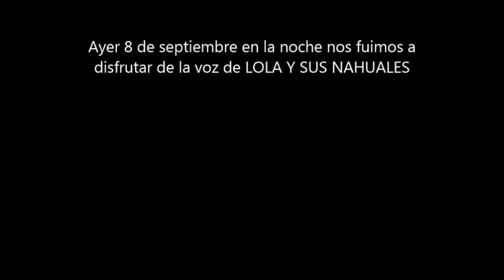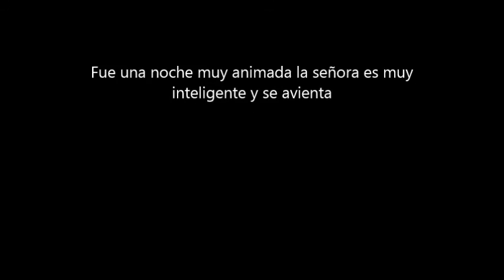lola y sus nahuales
BONITA VOZ QUE TIENE  LOLA